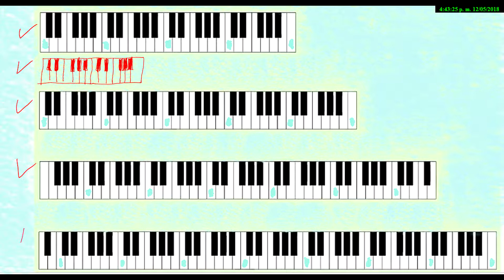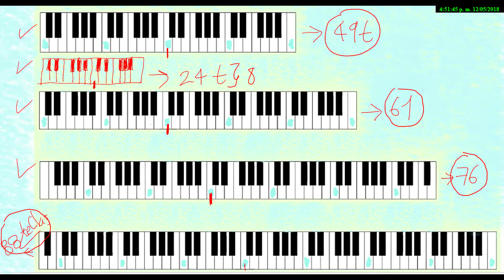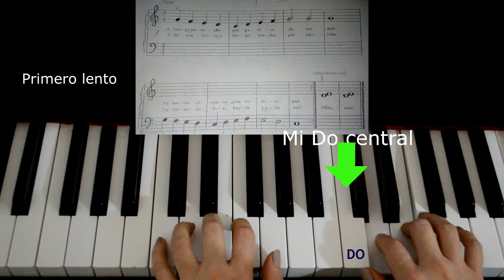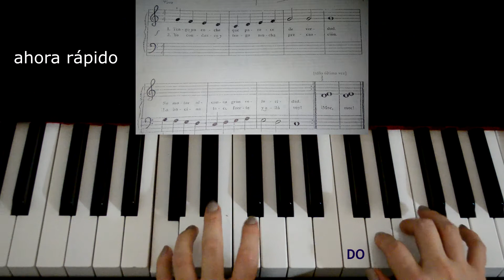PIANO ELEMENTAL #1 |CURSOS CORTOS | DO CENTRAL | PURA CIENCIA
Hola Saludos¡¡¡

Aprenda a tocar el piano con el Método de Bastien